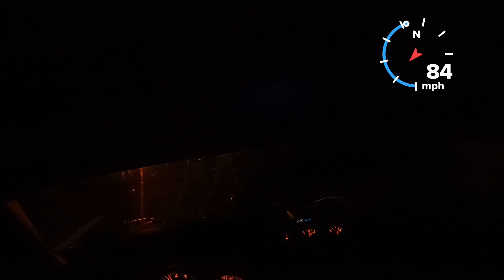POV FBO 303whp 350Z DE VS J32 Swap Ek Hatch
It was a fun run from the guy with the j37 swap tuned with quiet exhaust for sleeper against my fbo e85 350z